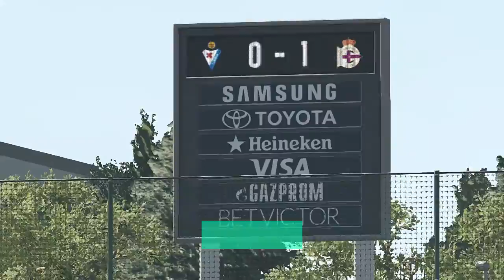PRO EVOLUTION SOCCER 2018 25 3 2019 22 08 04